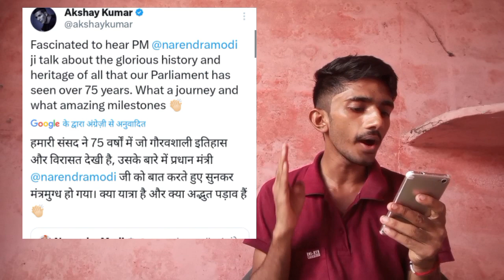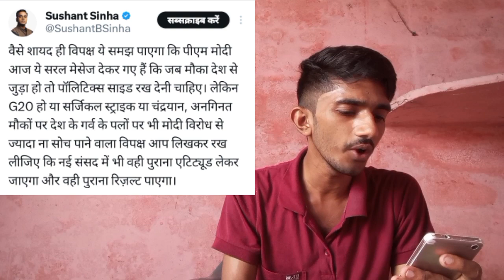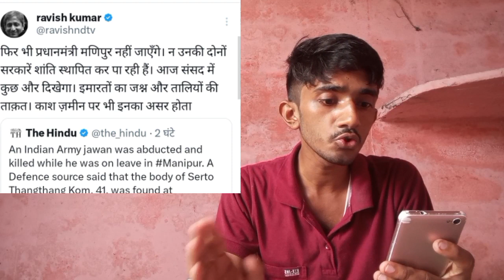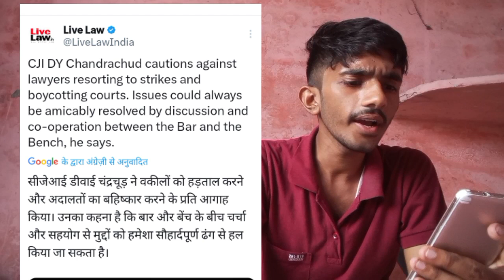Ravish Kumar On PM Modi! | Public Trolling Akshay Kumar..😱? BJP, Mohammad Siraj, Sushant Sinha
Today's Topics Includes Akshay Kumar & BJP & Congress & Modi & mallikaarjun kharge & sushant Sinha & pawan khera
Akshay kumar getting trolled,
Next, BJP on pm Modi,
Next, Sushant Sinha post on x